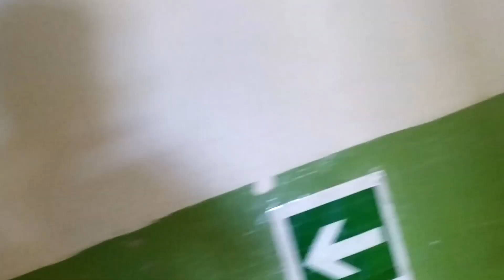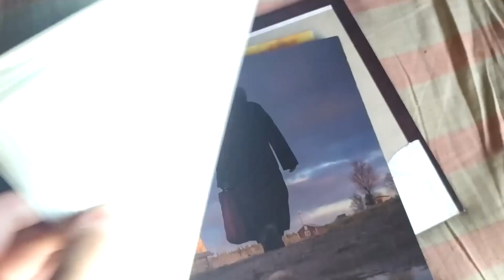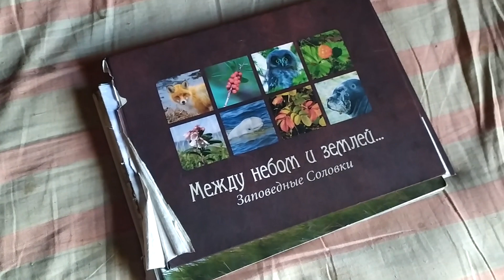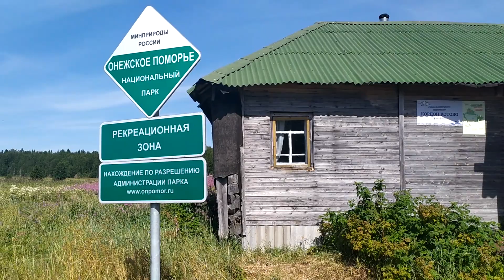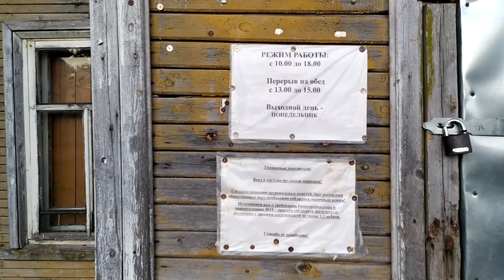Онежское Поморье, Онежский берег (Архангельская область)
Этот фильм посвящен нашему второму путешествию на Онежский полуостров Архангельской области, но на этот раз мы побывали в другой его стороне - на Онежском берегу Белого моря. Поездка была вновь с национальным парком Онежское Поморье. Это было в июле 2021 года.

В фильме вас снова ждет бездорожье и езда по дну морскому, дикие безлюдные места, тюлени и белухи, поморское село Пурнема и красивейшая деревня Лямца, Чесменский маяк, чудесные закаты и рассветы, а еще тишина и тот самый дух свободы и счастья, который я испытываю в подобных местах.

Тайминг для удобства:

00:01 - вступление
01:29 - выезд из Архангельска
02:37 - село Пурнема, прогулка по нему (школа, церкви, река)
10:24 - наш транспорт по побережью, едем дальше
15:09 - поморская изба Котово - место нашей ночевки
18:55 - раннее утро, поездка к Чесменскому маяку
21:25 - прогулка в окрестностях маяка
24:14 - деревня Лямца
31:51 - путь обратно, красивое утро
35:19 - подборка фото в дополнение

Полезные ссылки:

туры национального парка "Онежское Поморье"
- наш тур "Белые киты и свет маяка"

Там я пишу подробнее про путешествия и делюсь красотой природы.
- Также есть сайт с интересными статьями про Север и не только